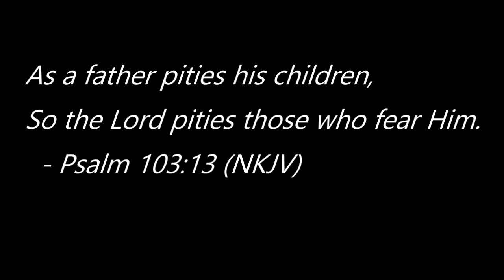How HH's Self Hatred Leads to Self-Centeredness Leading to Denial of Jesus | Homestead Heretics #18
Here's how HH comes to the point of rejecting what Jesus did.